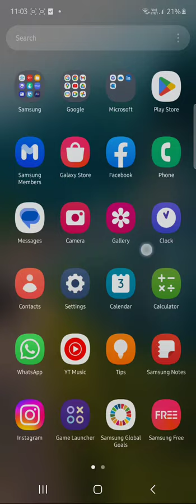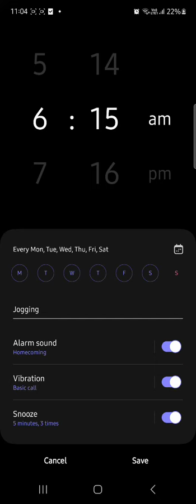How to set alarm in Samsung Z flip3 5g || Samsung Flip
￼ in this video, we have shown you how to add alarm in Samsung Z flip 3 from inside.

Recharge Your Mobile On Amazon